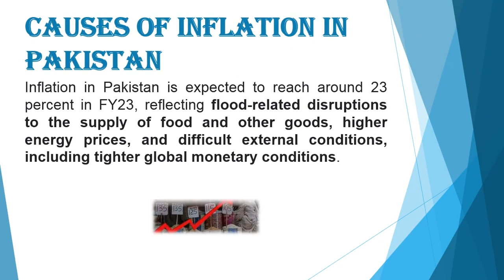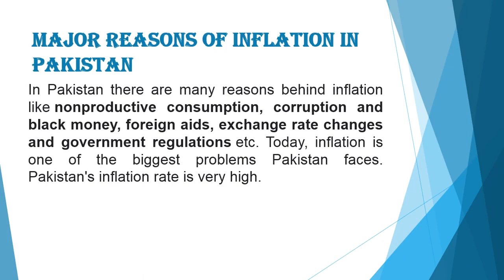Inflation in Pakistan Presentation|| presentation on inflation in Pakistan